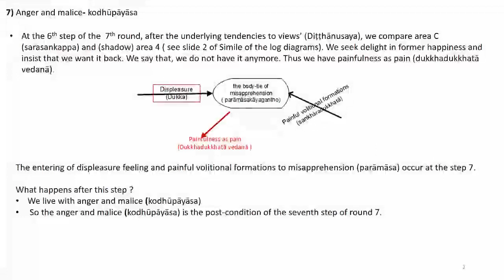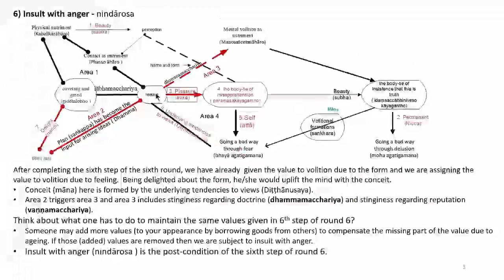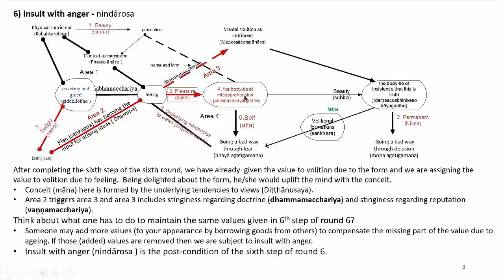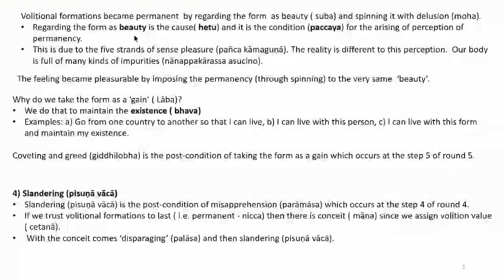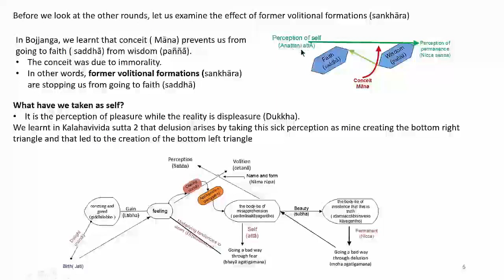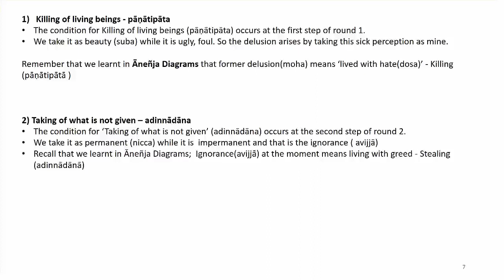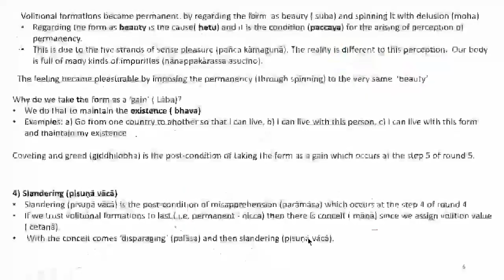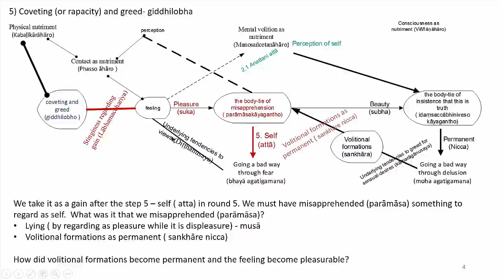M A Potaliya Sutta 12 03 2016, Adelaide - ii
Advanced Sessions 2